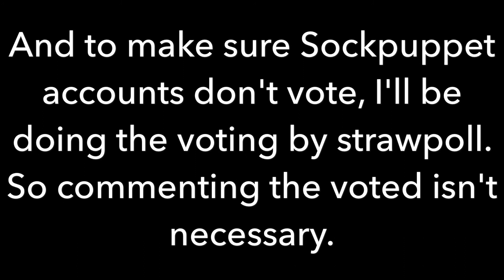Top 100 V Vs R Contest #80 (CLOSED)